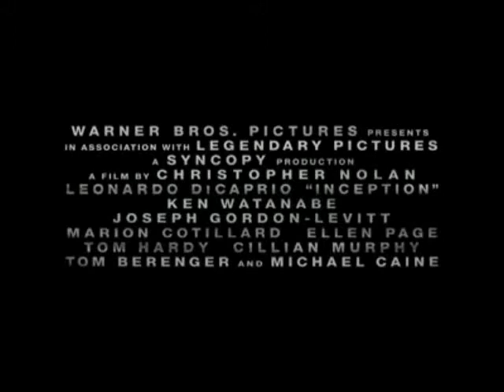Inception Trailer Mega Man Mashup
I just saw the fantastic movie "Inception" and I remembered an episode of the 90's Mega Man cartoon had the same concept of going into people's dreams to steal information and plant ideas. Of course, the execution of the concept was completely different, so here's a parody mash-up of the two.

CAST:

Cobb. Proto Man
Mal. Mega Man
Arthur. Cuts Man
Ariadne. Roll
Eames. Guts Man
Saito. Dr. Wily (and no, I don't think Saito was evil. It's just because he's Proto Man's "employer.")
Miles. Dr. Light
totem. Top Man

Just finished a FOUR HOUR wrestling session with Windows Movie Maker to make it allow me to "publish" the completed video.